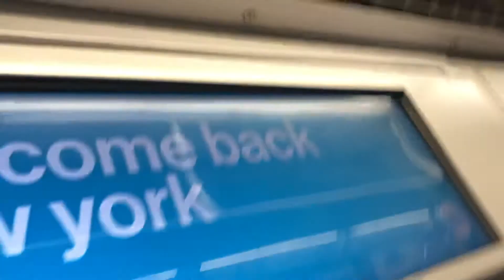R160 R Train Ride From 67 Av to Forest Hills - 71 Av